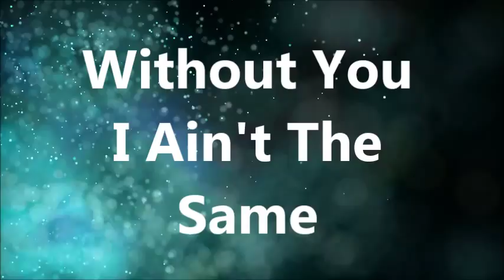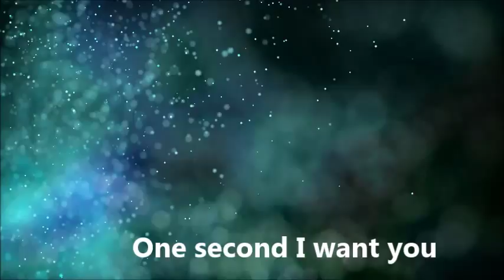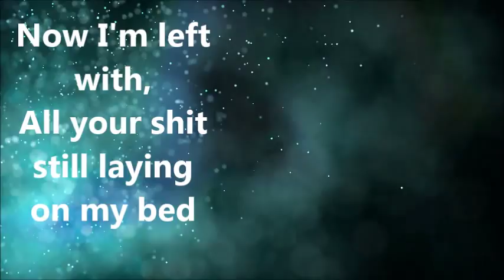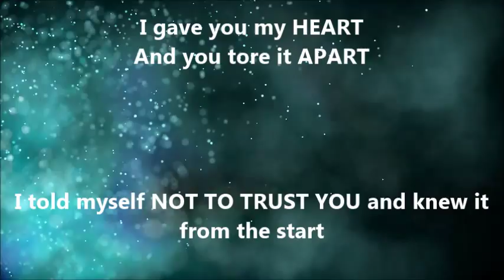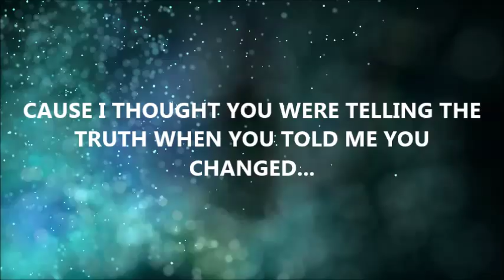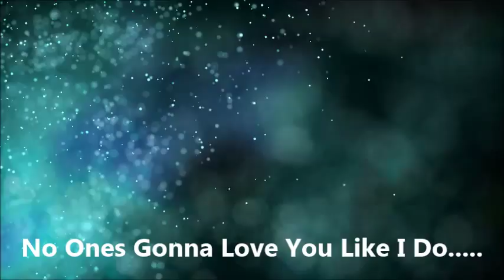IAmSoLoco - Like I Do (Witt Lowry Remix) Prod. by Tido Vegas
SoLoco - Like I Do (Witt Lowry Remix) Prod. by Tido Vegas

Lyrics

Verse 1---

We were supposed to be forever, and have a happy ending.
But our happiness ended, and now we're just pretending.
Stop acting like you love me, you're sorry, I get it.
But too bad its a load of bullshit, and your bullshit is pathetic.

You're losing your mind Sam, you bipolar fuck?
One second i love you, one second i hate you, one second i want you, I hate your touch.
I fell in love with evil, but loves a 2 way road with frozen ruts.
I shoulda knew the whole time that you never planned on showing up.

I waited all day, and I hoped and I prayed, but it was never enough.
I guess I thought you had the decency to talk through stuff.
But noo!! You left me disrespected.
I don't why I'm so pissed, its exactly what I expected.

Now I'm left with, all your shit still laying on my bed.
Torn between burning it for revenge or keeping it instead.
Either way theres still a void in my heart where you were kept.
But I'm learning not to give a fuck, and get you out my head.

Verse 2---

But, i guess, it's better like this.
I'm gonna warn y'all, that love is blessing, but love is a bitch.
I can't believe you did it! I look at you now and I get sick.
So now, I hope it hurts, and burns when you piss.

Haha. I'm pissed, but wishing you dead just aint right.
So i hope you suffer driving home tonight.
And the light flash before your eyes, and your eyes replay your whole life.
Maybe then you will see that i treated you great, but now we will never be right .

Cause I'm gone, you done fucked up one too many times.
Fool me once shame on you but fool me twice then shame on I.
I won't take the blame, This was all your fault!
So don't tell everybody I cheated and I was wrong!

I gave you my heart, and you tore it apart, i told myself not to trust you and knew it from the start.
But I did it anyway,
Cause I thought you were telling the truth when you told me you changed.
I thought you were different.
Damn Sam, what the fuck were you thinking???

Find IAmSoLoco on Spotify!